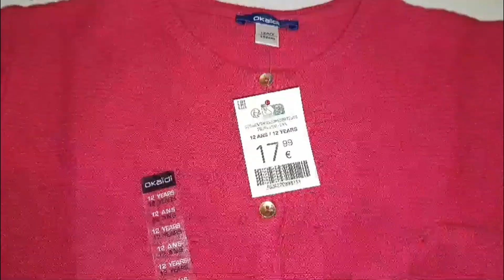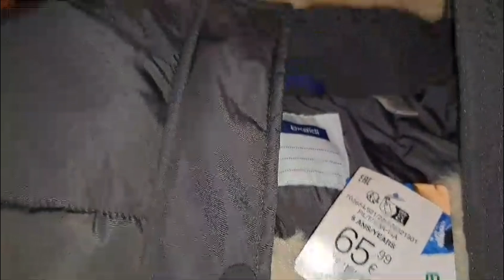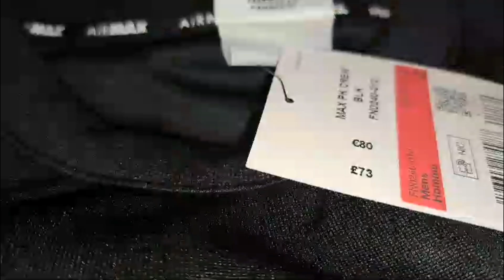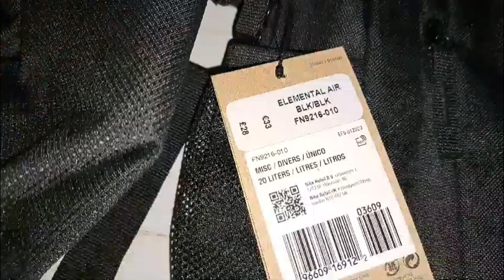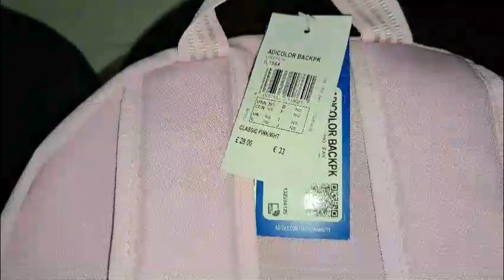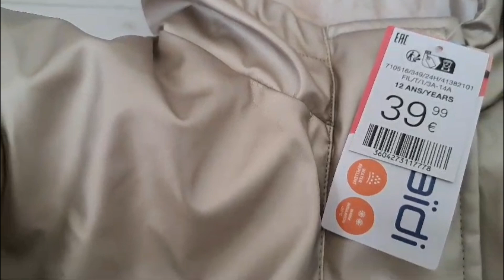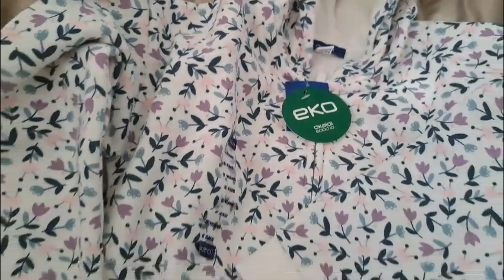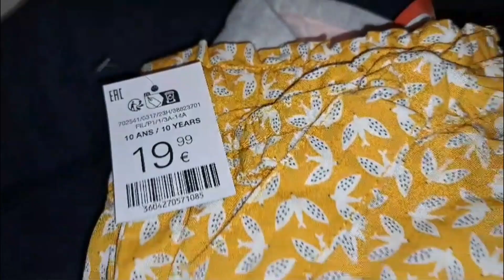winter shopping kids vlog 🛍